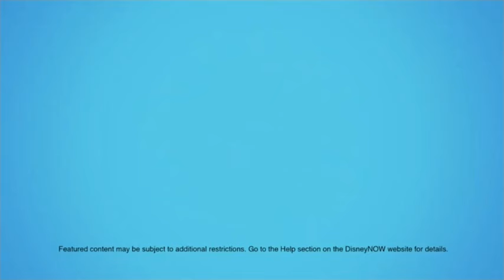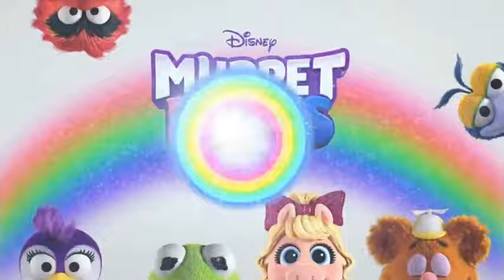Disney Junior USA Continuity May 30 31, 2020 Nr 2 Pt 1-5